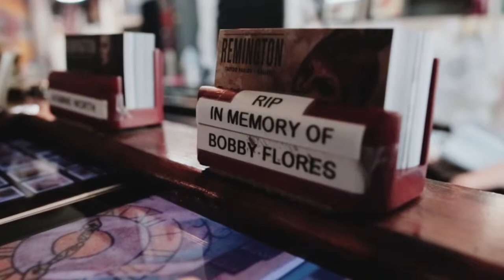Bobby Flores Memorial Fundraiser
Please join us July 8th at Remington Tattoo Gallery while we host the Bobby Flores Memorial Fundraiser.